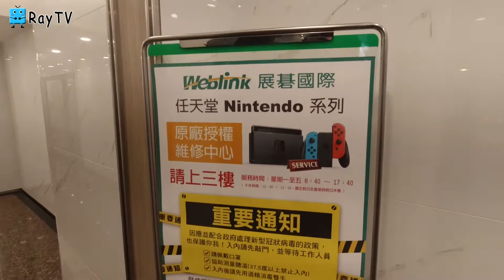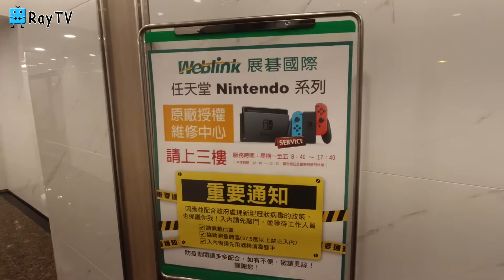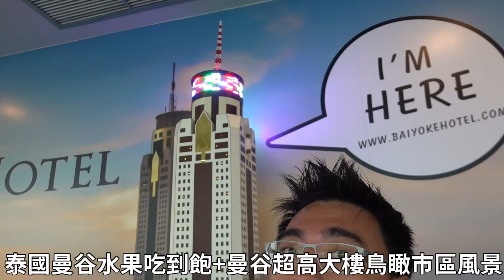LG筆電維修分享│邊角摔到受損※送展碁維修更換C面鍵盤